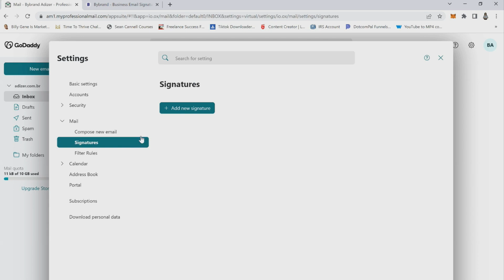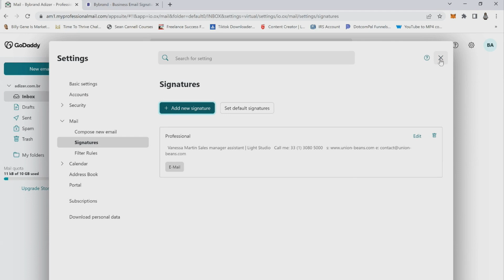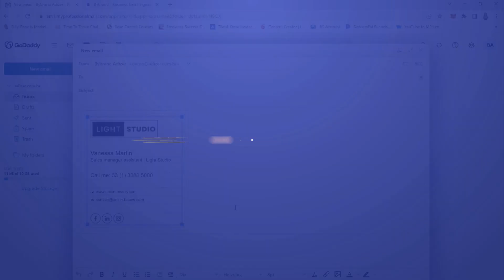How to add a professional email signature in GoDaddy Webmail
In this video, we're going to show you how to add an email signature created with Bybrand in godaddy Webmail. Whether you're a business owner or just someone who wants to add a personal touch to your emails, having an email signature is a great way to make a lasting impression.

ABOUT US
Bybrand is a professional email signature generator for IT managers and marketing teams. The idea is to save you time managing your team’s email signatures while providing a robust marketing channel.